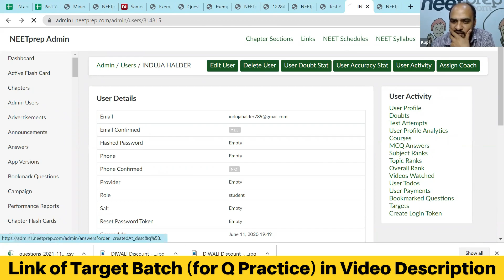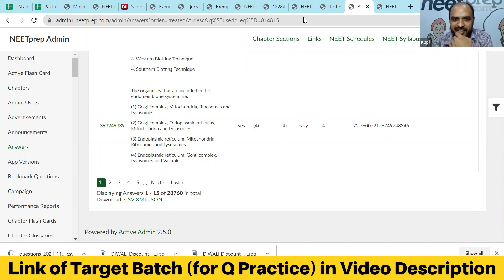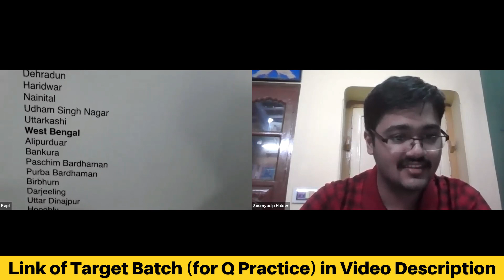From Bankura (West Bengal) to AIIMS Delhi for Soumyadip (NEET 2021 Score: 715/720)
Secret of Soumyadip's Super Performance - One Word - CONSISTENCY. Soumyadip was TOPPER in most of the tests of Achiever's Batch and gave each and every test.

1) If you want to talk to Kapil sir to understand how you can CRACK NEET by studying from NEETprep Online Video course, you can call him at 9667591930

Target Setting Feature for NEET 2022 & NEET 2023 Aspirants is available in Target Batch & Catalyst Batch:

1) Link of Target Batch (which provides NCERT based NEETprep, Question Bank,Test Series & DPP generator for NEET 2022)

2) Link of CATALYST Batch (which provides NCERT based NEETprep Test Series, Question Bank & DPP generator for NEET 2023)